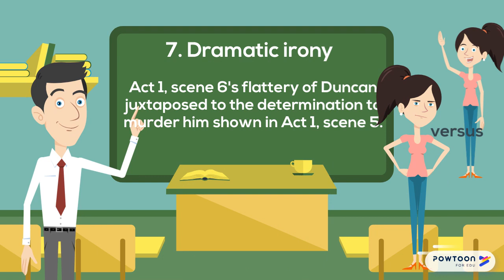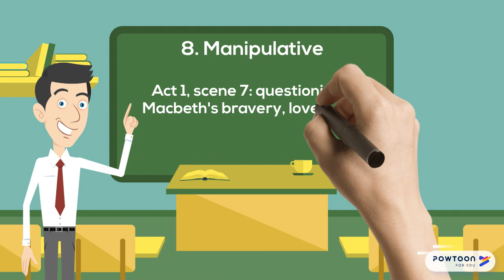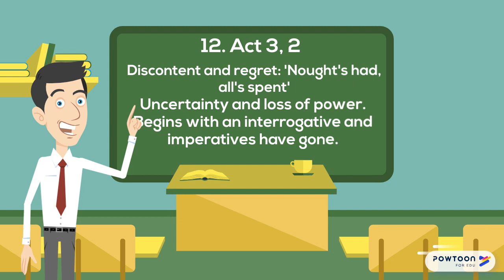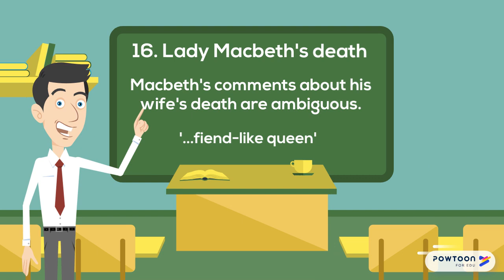Grade 9 in 4 minutes: Lady Macbeth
4 minute plan of what to include in a top grade response to a question on the presentation of Lady Macbeth in the play.